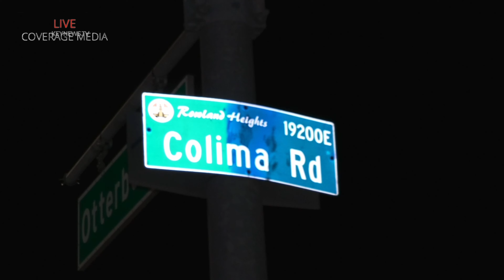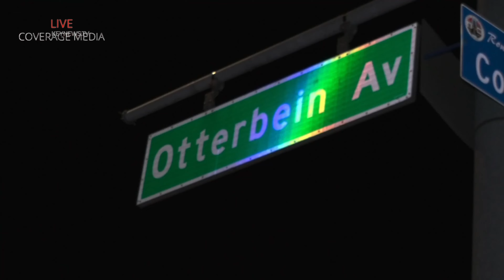Abandon house fire Rowland heights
Rowland heights | Structure Fire | Abandon house | 04-18-22
around 9:30pm LACoFD received a call of a structure fire in the City Of Rowland Heights. upon arrival fire reported an abandon house fully involved with flames and smoke coming thought the roof of the house. LACoFD quickly attacked the house in defensive mode and with in minutes the fire was out, unclear how the fire started.